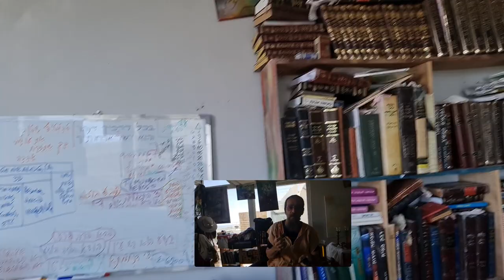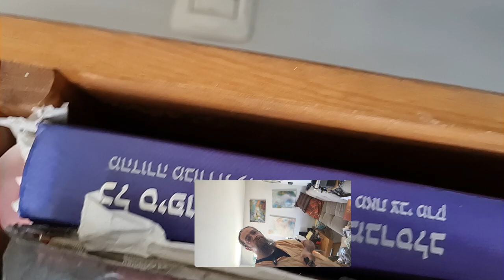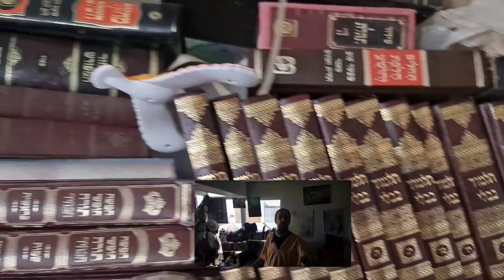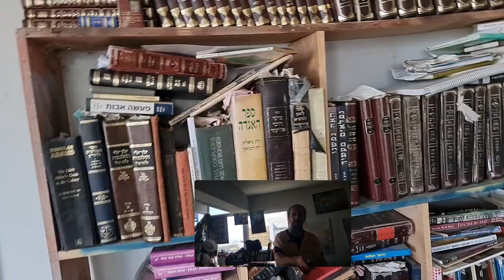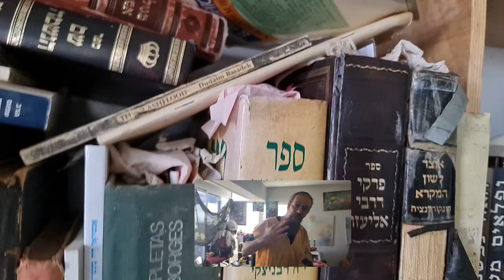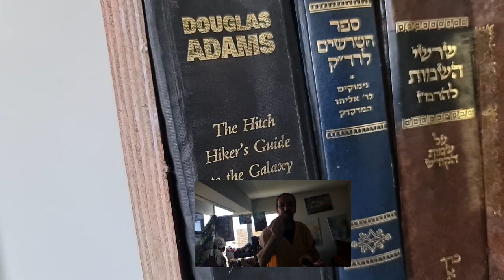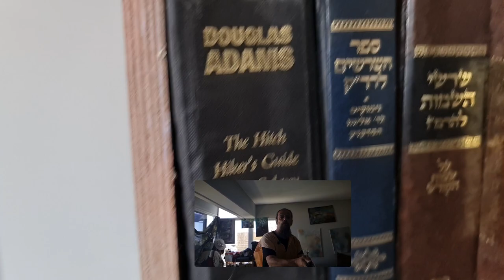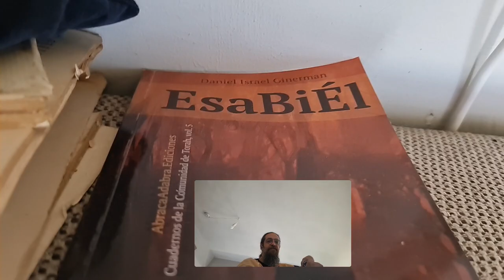Jesed de Iesód: Libros que me valgan para siempre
Te espero en el Templo de Pasos, donde estamos siempre celebrando.
Tu Membresía (que incluye, de paso, un montón de regalos de bienvenida) te espera
Y te dejo los más relevantes de nuestros links, por si alguno se te pasó por alto:

Facebook, Instagram, Twitter, Tiktok, Quora, Reddit, Linkedin: @danielginerman